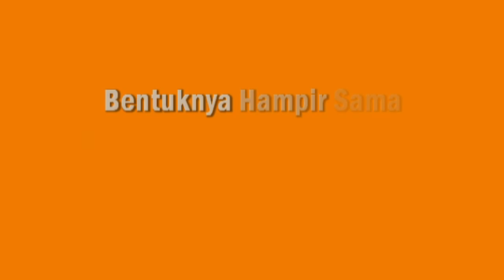Bentuknya Hampir Sama, 4 Makanan ini Banyak Orang Sering Salah Sebut!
Video ini berisi informasi tentang Bentuknya Hampir Sama, 4 Makanan ini Banyak Orang Sering Salah Sebut!